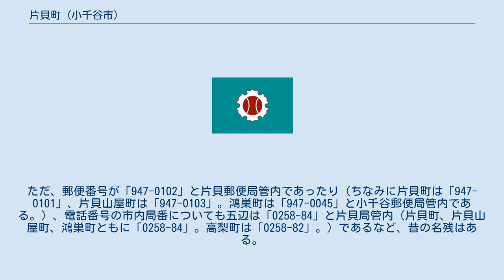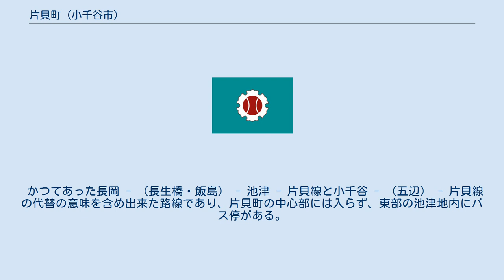片貝町 (小千谷市)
小千谷市の町・字
日本 」 新潟県 」 小千谷市 」 片貝町 片貝町（かたかいまち）は、新潟県小千谷市最北部に位置する地名。
小千谷市北部地区の中心である。
 毎年9月に開催される片貝まつりの正四尺玉が有名である。
また、木綿着尺（和服用の木綿生地）の片貝木綿の産地。
 小千谷市に編入される前の自治体時代の旧三島郡片貝町は、現在の片貝町および片貝山屋町（かたかいやまやちょう）、高梨町（たかなしちょう）と鴻巣町（こうのすちょう）を加えた地域が該当しており、このうち片貝町・片貝山屋町・鴻巣町をまとめて広域地名としての「片貝」と呼ぶこともある。
この地域はそのまま片貝小学校および片貝中学校の校区となっている。
 高梨町（高梨・五辺）には片貝小学校の分校の礎とした高梨小学校や片貝中学校の分校があったが、小千谷市への合併後に隣接している三仏生（さんぶしょう）や小粟田（こわだ）とともに和泉小学校および千田中学校の校区となって、片貝との結びつきが薄れつつある。
ただ、郵便番号が「947-0102」と片貝郵便局管内であったり（ちなみに片貝町は「947-0101」、片貝山屋町は「947-0103」。鴻巣町は「947-0045」と小千谷郵便局管内である。）、電話番号の市内局番についても五辺は「0258-84」と片貝局管内（片貝町、片貝山屋町、鴻巣町ともに「0258-84」。高梨町は「0258-82」。）であるなど、昔の名残はある。
 片貝町地域の中心部である住所上での「片貝町」は、昔からの名残りで1丁目、2丁目ではなく、南側から「一之町（いちのちょう）」、「二之町（にのちょう）」、「三之町（さんのちょう）」、「四之町（しのちょう）」、「五之町（ごのちょう）」といった呼び方をされる。
片貝まつりや町民運動会などでは、これらに「町裏（まちうら）」を加えた6つの町を基本とした組に括られる。
 町のほぼ中央部に「酒座川（さかざがわ）」という川が流れており、この川の南側3組（一之町、二之町、町裏）を「川上」、北側3組（三之町、四之町、五之町）を「川下」と分かれて「連」をつくりそれぞれで活動することが多かった。
しかし、1977年（昭和52年）に川上、川下の双方にあった私立保育園が廃園となり、小千谷市立片貝保育園に一園化された後は、この区分けは薄れて町内の一体化が進んだ。
 また、小千谷市内で唯一、市役所の支所がある。
現在の所在地へ移転改築する際に、支所から連絡所に格下げしようとした動きも見られたが、現在に至るまで支所は存続している。
 高速道路 高速バス 県内線 県外線 県道 かつては国鉄魚沼線の片貝駅が置かれていた。
魚沼線廃線後は、線路敷が新潟県道10号長岡片貝小千谷線の一部区間として活用されている。
 現在の最寄の駅は、隣接する長岡市にあり、魚沼線の始発駅でもあったJR信越本線来迎寺駅であり、同じ小千谷市内にあるJR上越線小千谷駅ではない。
一部地図検索では信越本線越後岩塚駅を示すものもあるが、丘陵越えとなり現実的ではない。
 また、新幹線の駅では、上越新幹線長岡駅となる。
 全線とも越後交通が運行している。
 かつては、長岡 - 片貝、小千谷 - 片貝間と、片貝で折り返しの便もあったが、現在では朝の一部を除いて全便が全線を運行している。
 かつてあった長岡 - （長生橋・飯島） - 池津 - 片貝線と小千谷 - （五辺） - 片貝線の代替の意味を含め出来た路線であり、片貝町の中心部には入らず、東部の池津地内にバス停がある。